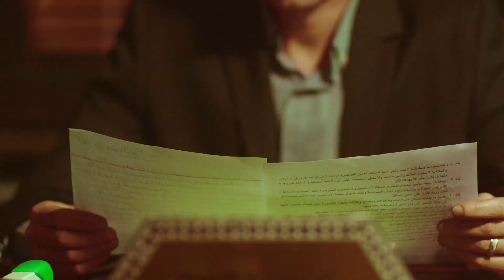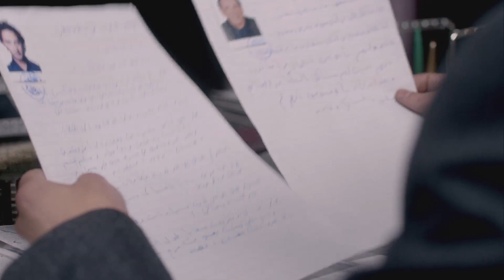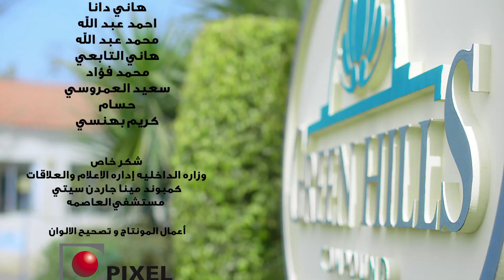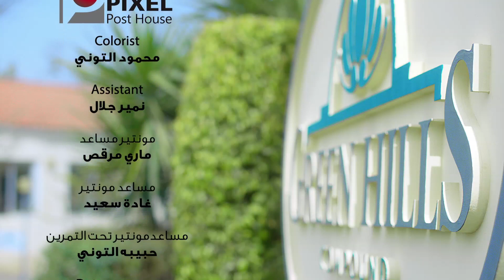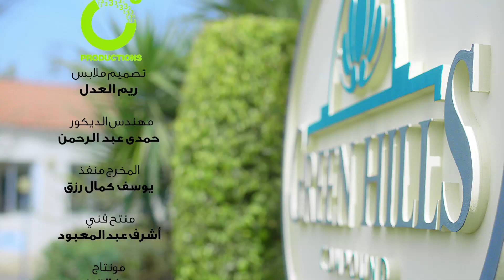مسلسل البيوت اسرار - الحلقة 15 | ElBeyoot Asrar - Eps 15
تدور حلقات مسلسل البيوت أسرار حول أربع فتيات على علاقة بطباخ يقتل في ظروف غامضة أثناء إقامة حفلة بفيلا فنانة مشهورة. توجه أصابع الإتهام لهؤلاء الفتيات في الوقت الذي تبدأ فيه تحقيقات الشرطة مع جميع الحاضرين بالحفل للكشف عن القاتل، وتنكشف معه أسرار وخبايا العديد منهم.

بطولة: ايتن عامر، هنا شيحة، شيري عادل، نسرين أمين، باسل الخياط، سلوى خطاب، أحمد صيام، بيومي فؤاد، ناصر سيف، كريم قاسم
مونتاج: حسن التوني
منتج فني: أشرف عبدالمعبود
إشراف عام على الإنتاج: أحمد الجنايني
مدير التصوير: كريم أشرف
تأليف: نهال سماحة، أحمد وائل، محمد عبدالعزيز
إشراف على الكتابة: أحمد شوقي
إنتاج: طارق الجنايني
إخراج: كريم العدل